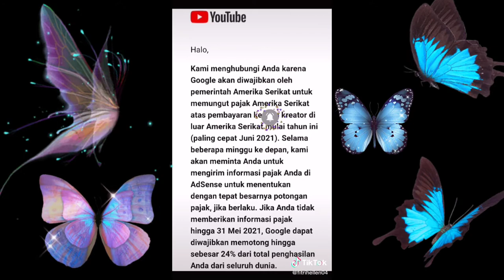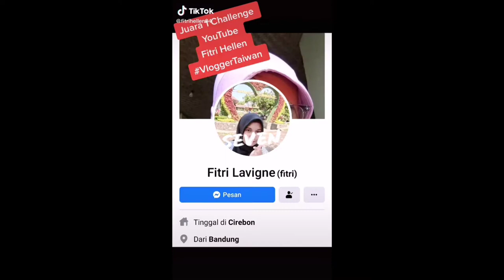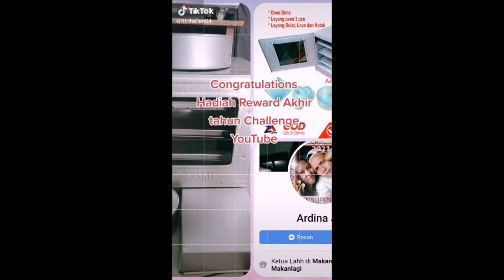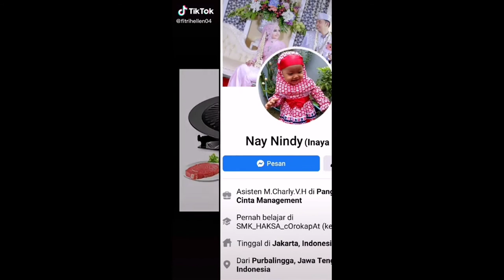Merayakan Anniversary 1th keluarga group CHYT